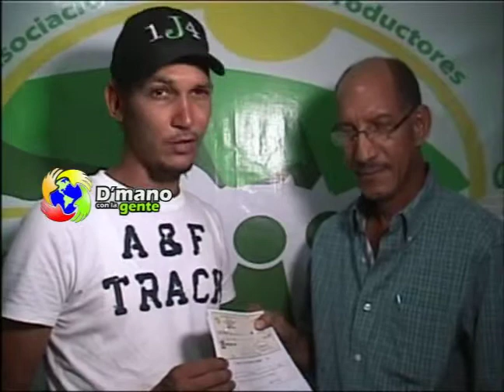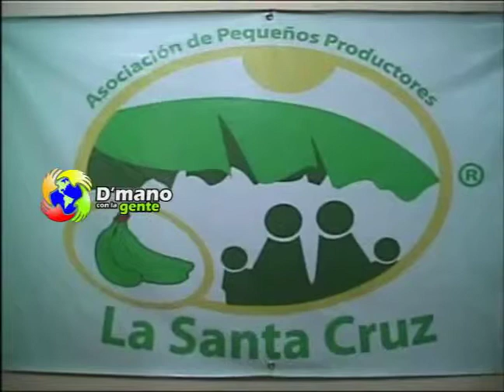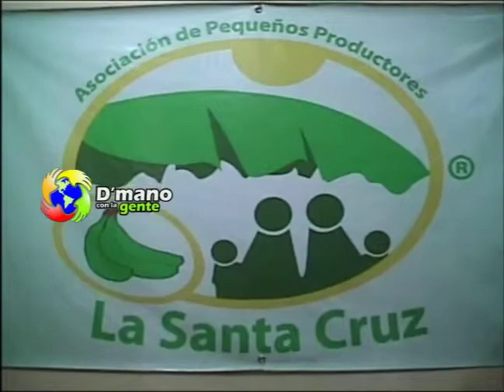ASOCIACION SANTA CRUZ ENTREGA CHEQUE PARA INAUGURACIÓN CAMPAMENTO DE VERANO